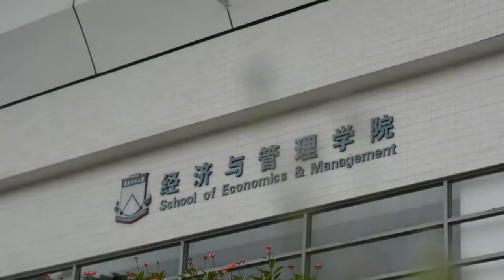SCNU - Time Lapse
SCNU - Time Lapse 2014
PRESENTED - Rainie Xu
DIRECTOR - Ray Lei
PHOTOGRAPHY - Homanwoon